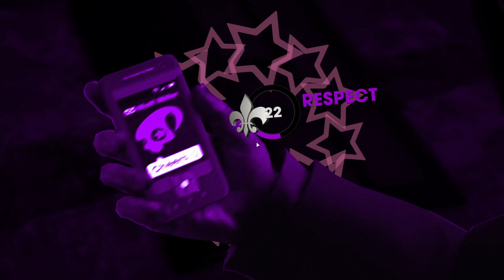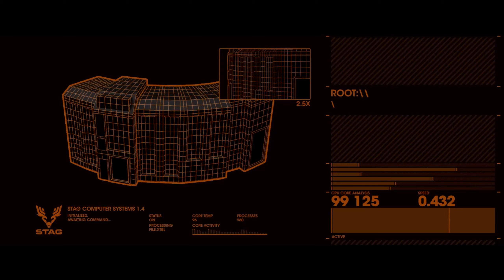SAINTS ROW®: THE THIRD™ REMASTERED - GAMEPLAY WALKTHROUGH PART 9 (CAMPAIGN)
Saints Row®: The Third™ Remastered - Gameplay Walkthrough Part #9